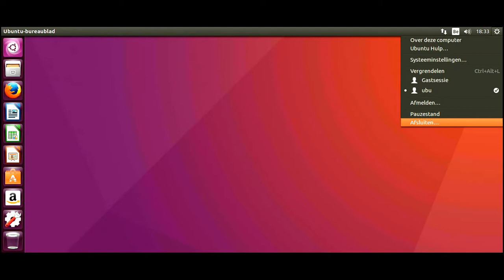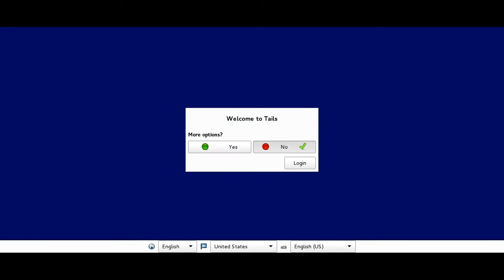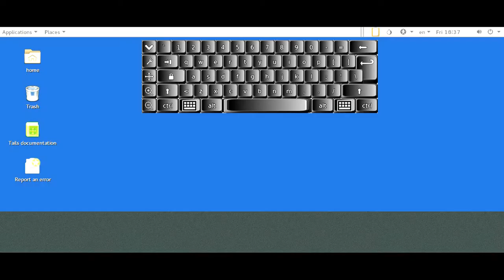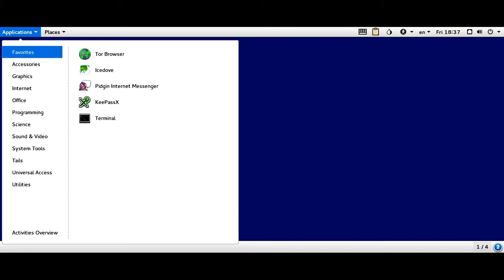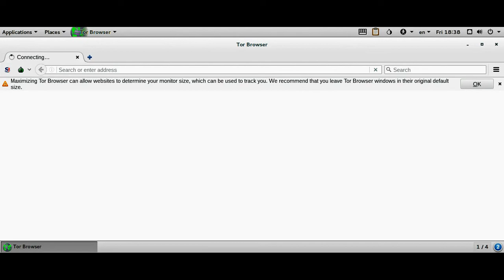Ubuntushop Tails live boot option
Tails live boot option on all our ubuntushop computers.
Use your opensource computer and if needed start a live Tails session for complete private/Anonymous computing and browsing.